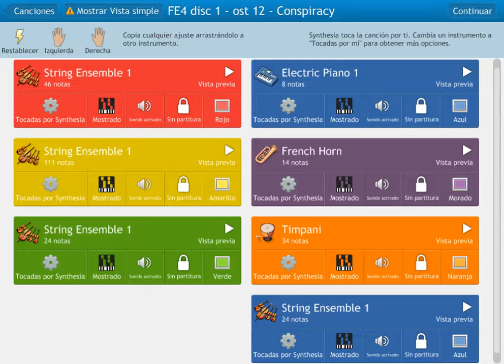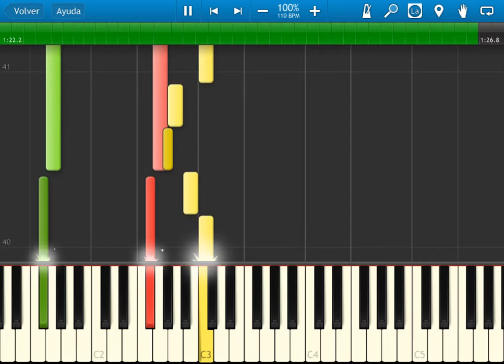Fire Emblem 4 - disc 1 ost 12 - Conspiracy - synthesia